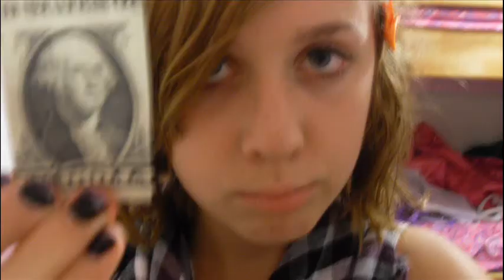Galileo, what.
I've been kinda busy lately, with school and all.
But i hope you like this.